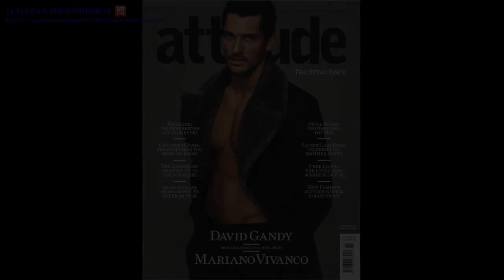Дэвид Ганди (David Gandy) part 10